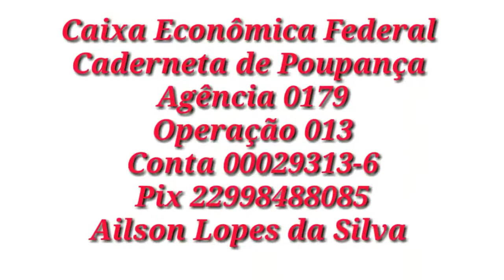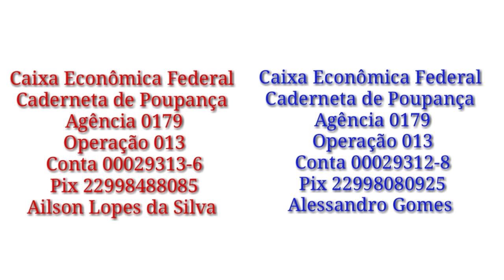São Cristóvão Cabo Frio 720p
Agência 0179
Operação 013
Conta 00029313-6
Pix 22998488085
Ailson Lopes da Silva
Xxxxxxxxxxxxxxxxxxxxxxxx
Agência 0179
Operação 013
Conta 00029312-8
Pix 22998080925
Alessandro Gomes